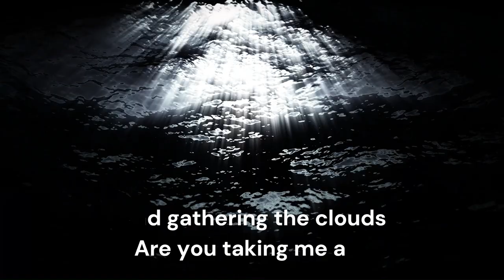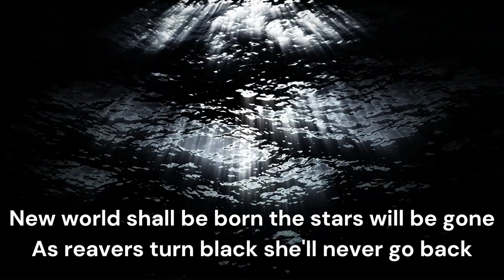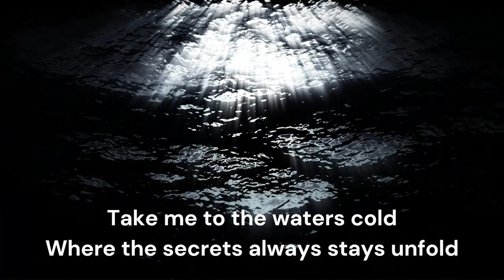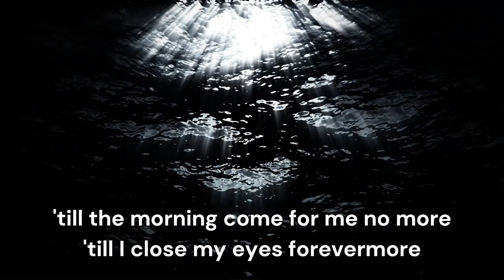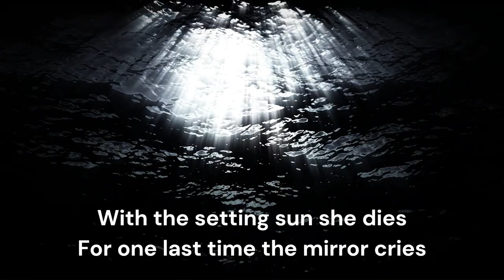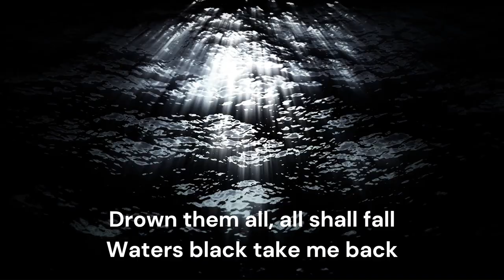CLAYMORE - BLACK MIRROR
Daniel Nikolov - Vocals
Kremena Gancheva - Vocals
Preslava Velikova - Vocals
Tsvetelin Baltov - Keyboard
Martin Manev - Guitar
Kamen Manev - Drums
Hristo Ficeto Gotchkov- Bass

Lyrics:

Black Mirror

Darkness swallows the forgotten skies,
Beneath the black waters, the pale moon rises.
Forever silent, forever cold,
The stars are sleeping in the mirror old.

Wandering through the misty night,
Shadows dancing by my side.
The wind is gathering the clouds,
Are you taking me... above?

Take me to the darksome glades,
Underneath the moonlit waves,
Where the sun never awakes,
And the night never ends.

Tied to the wheel of time,
Till the world comes undone.
Forsake mortality,
Embrace eternity.

Like a ghost of the dream,
She came with the spring.
She craves for her home,
In waters below.

The queen with no crown,
She took the world down.
The queen with no name,
She silenced the pain.

The hunger inside
Is drowning the light,
In waters below,
The whole world shall fall.

A new world shall be born,
The stars will be gone.
As rivers turn black,
She'll never go back.

The skies shall be torn,
And call down the storm,
To have what is mine,

The havens shall burn,
She'll never return,
The hell shall collapse,

Take me to the waters cold,
Where secrets always stay unfolded,
Where the moonlight never fades,
And the darkness never ends.

Till the morning comes for me no more,
Till I close my eyes forevermore.
Till that day when everything is gone,
I will close my eyes and I'll be home.

Waters rise and tempest sets,
With mournful cries and skies bleed red.
Underneath forgotten skies,
Forever closed shall stay her eyes.
With the setting sun, she dies,
For one last time, the mirror cries.

Take them down,
Let them drown,
Let them fall,
Take them all.

Drown them all,
All shall fall,
Waters black,
Take her back.

Drown them all,
All shall fall,

They shall fall,
Into the mirror black.